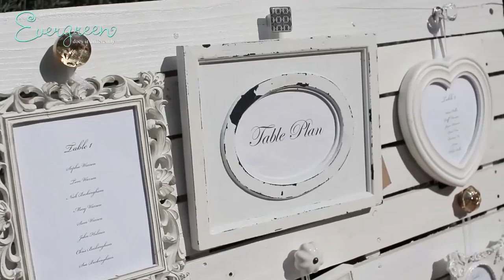Sophie & Thomas - Casa del Rio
Casa del Rio (Benahavis) / Rachel Rose Weddings.

Evergreen does it differently.